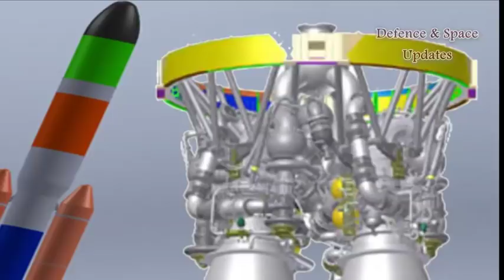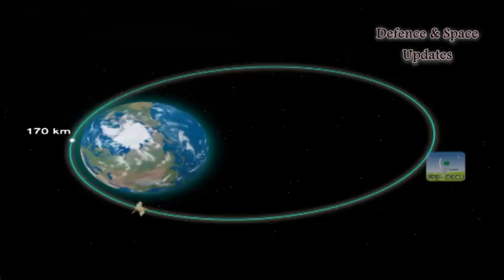Price War in Space: India Adopts Technologies to Reduce Satellite Launch Cost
Indian Space Research Organization (ISRO) says it is working on a project to double the load carrying capacity of all its rockets. With this, the state-run space agency expects to cut heavy satellite launch costs by at least 50 percent. Presently, India’s rocket can carry a maximum payload of four tons into a geostationary transfer orbit.

ISRO hopes to lower the launch cost through technologies like reusable launch vehicles and its scramjet engine, which it tested once in a mission in 2016. But, it will be ready only by the year 2030, according to ISRO chairman K Sivan.

“Our major objectives are to increase the production of rockets so as to increase the number of satellite launches; enhance our rocket’s capability; look at reduction of rocket production cost; develop and realize the small rocket with a carrying capacity of 500 kg and also realize reusable launch vehicle/rocket,” K Sivan, chairman, ISRO said at a function in Chennai.

GSLV MK-3 is ISRO’s most powerful launch vehicle to date which can lift four ton of payloads to the geostationary transfer orbit and 10-tons to the lower earth orbit. The GSLV MK-3 costs approximately $60 million, which ISRO intends to further lower to garner the lucrative heavy satellite launch contracts. While a satellite launch on Arianespace’s rocket costs about $100 million after subsidies, SpaceX charges approximately $62 million.

Meanwhile, ISRO has also started using electronic propulsion to reduce the weight of its communication satellites. Nearly 60 percent of the satellite weight consists of onboard chemical fuel and by opting for electric power for maneuvering in space the mass of the satellite is reduced. ISRO first tested this technology on the GSAT 9 which had its overall weight reduced by three-fourths with electronic propulsion.

India currently commands only 0.6 percent share of the global satellite launch industry despite a series of advancement in space exploration; mainly due to the weight limit of its older polar satellite launch vehicle.  Last year, ISRO marked an international record for sending the largest number of satellites to outer space from a single rocket, but most of the satellites were extremely small, weighing less than 5 kilograms.

In nano, micro and smaller satellites launch market also, ISRO faces tough competition in the global arena as evident from the growing number of private space launch vehicles that are available at a much lower cost compared to that of an Indian rocket.

Last week, the US-based Rocket Lab had blasted three small satellites into orbit from its own private launch pad in New Zealand at a cost as low as $5 million.

More than a dozen private space companies like Richard Branson’s Virgin Orbit and Jeff Bezos’s Blue Origin have been competing for the  500 kg satellites launch market. With technological advancements, the space launch cost is poised to further go down. With this trend in mind, the Indian space agency aims to drastically bring down the cost of PSLV C-37 from the current $15 million to $1.5 million in the next few years.